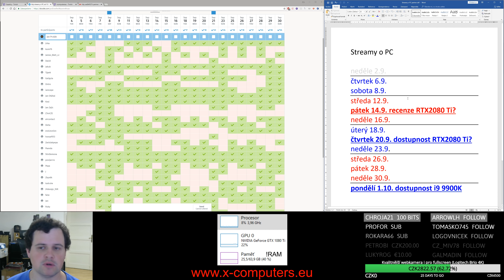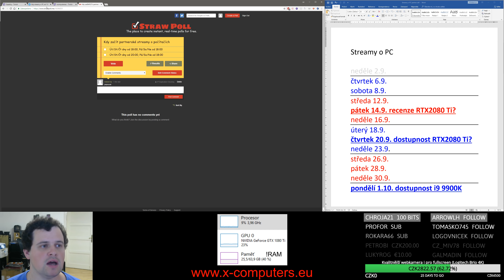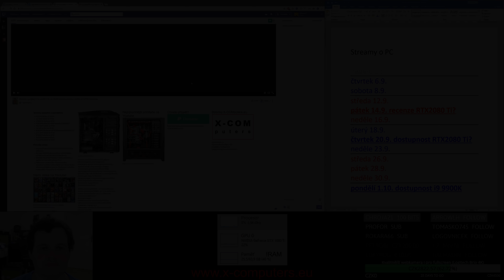13 streamů za měsíc - skryté záznamy, termíny, hlasování